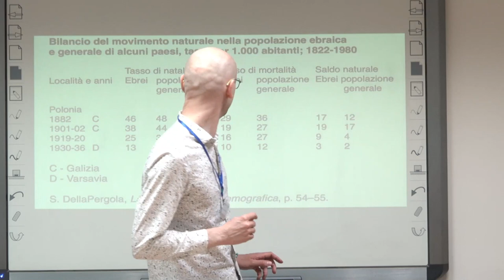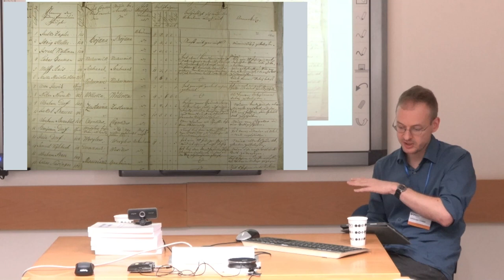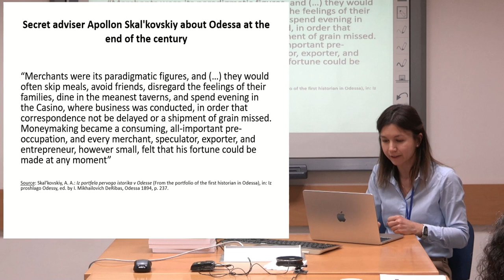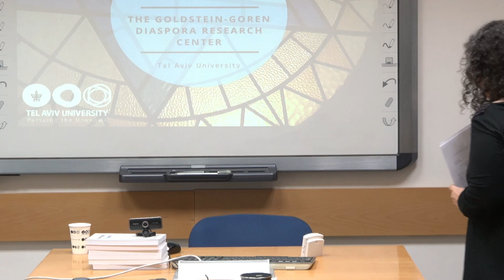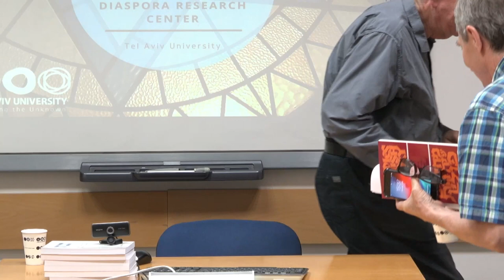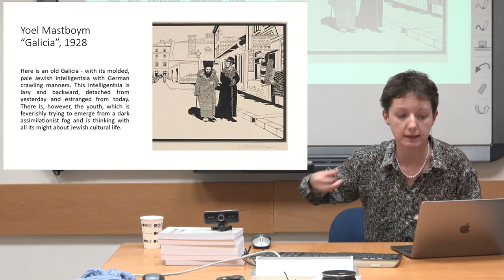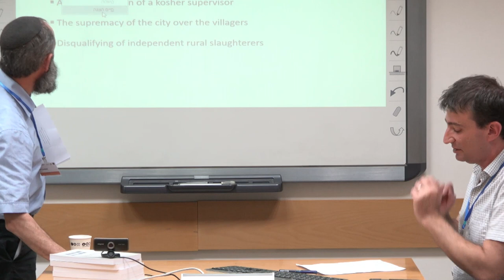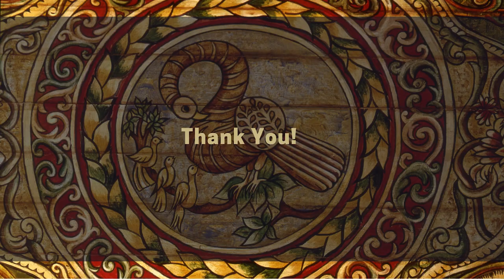Jews in Trans-Imperial Ukraine: Religious, Economic, Cultural, and National Aspects - Second day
The Goldstein-Goren Diaspora Research Center was pleased to host the International Research Workshop:

Jews in Trans-Imperial Ukraine: Religious, Economic, Cultural, and National Aspects

The event took place on Monday-Tuesday, July 2-3, 2023 at Tel Aviv
University

00:00 Fourth Session: Urban and Rural Jews in Ukrainian Galicia and Bukovina

Chair: Shaul Stampfer

Tomasz Jankowski
Topography of Ashkenazi Urban and Rural Demographic Continuum

Johannes Czakai
Jewish Colonists and Agricultural Endeavors in Galicia and Bukovina around 1800

Nadia Skokova
Rural Jews of the Sub-Carpathian Eastern Galicia in the Jewish and non-Jewish Political Movements: Austrian and Polish Periods

01:23:55 Fifth Session: Jews between the Habsburg Monarchy, Russian Empire, and Polish Republic

Chair: Judith Kalik

Margarita Lerman
“They Appear to Be Harmless, Peace-Loving Citizens”: Galician Jews between Habsburg and Ottoman Authorities in the Late 19th Century
(this lecture is not available for online viewing)

Natalia Poluhin-Ivanusa
Interconnectedness between the Habsburg Monarchy and the Russian Empire: Jews of Brody and Odessa in the First Half of the 19th Century

Dror Segev
A Possibility of an Island: Jewish-Ukrainian Cultural Syncretism Outside the Pale at the End of the 19th Century

02:17:59 Sixth Session: Jews and Ukrainians in Literature

Chair: Avner Holtzman

Shoshana Ronen
The Local Story of Jewish and Ukrainian Villagers as Told in Hebrew: Five Village Stories by Mikhah Yosef Berdichevsky

Stanisław Obirek
Stanislaw Lem and His Jewish Secret: Why Jewishness became a Problem for Polish Jews after World War II

Vladyslava Moskalets
Travelling in Yiddish: Rediscovery of Eastern Jews in Interwar Reportages from Poland and the Soviet Union

03:46:14 Seventh Session: Between Confessional and Local: Rabbinical Elites in Trans-Imperial Ukraine

Chair: Alex Valdman

Yohanan Petrovsky-Shtern
Between Confessional and Local: The Unlikely Career of R. Levy Itshak, the Rise of Hasidism, and the End of Early Modernity

Refael Kroizer
Lviv and the District: Between the Jews of the City and the Jews of the Village, the Struggle over the Jewish Slaughtering

Levi Cooper
Mapping Galicia: Challenges and Possibilities – Interim Project Report

05:03:57 Concluding Remarks